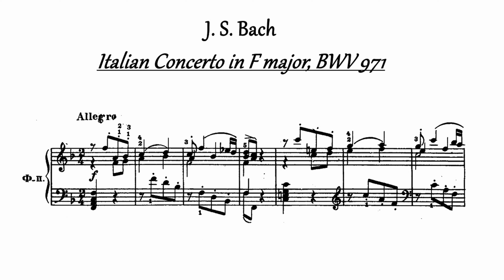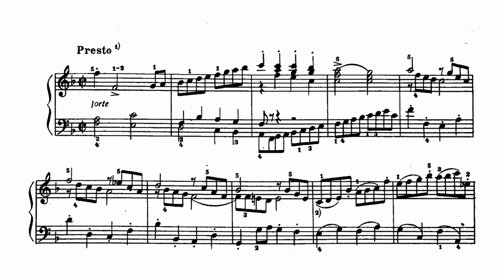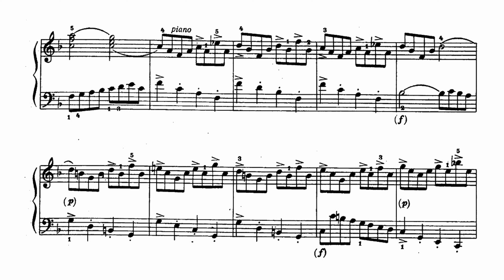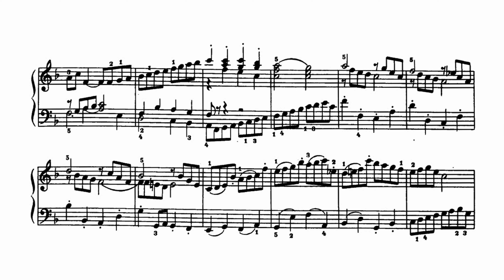J. S. Bach - Italian Concerto in F major, BWV 971